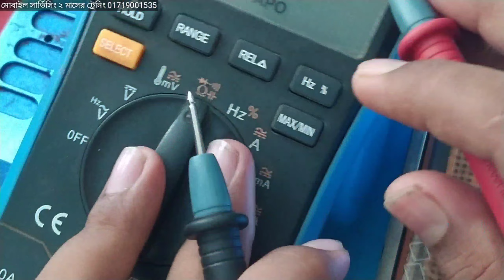Redmi 9 Power হঠাৎ করে বন্ধ হয়ে যায়